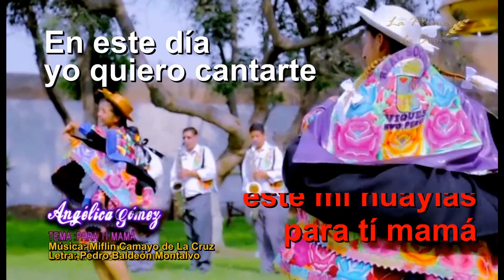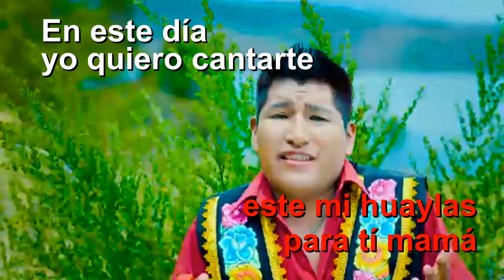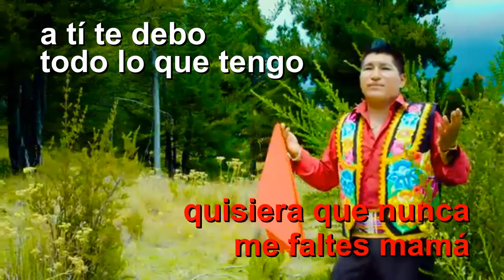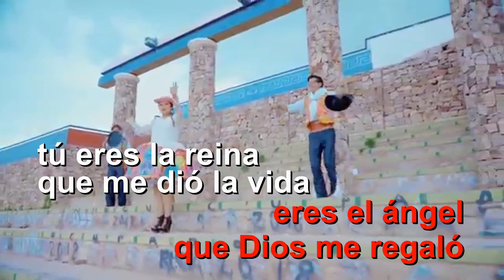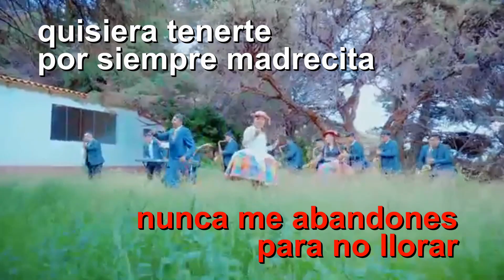PARA TÍ MAMÁ 2020 - Angélica Gomez - Vannesa La Misky - Roy Zela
TRES VOCES, UN SOLO MENSAJE   CON MUCHO CARIÑO PARA LAS MADRES LINDAS
Tema: Para tí mamá
L: Pedro Baldeón Montalvo
M: Miflin Camayo de la Cruz